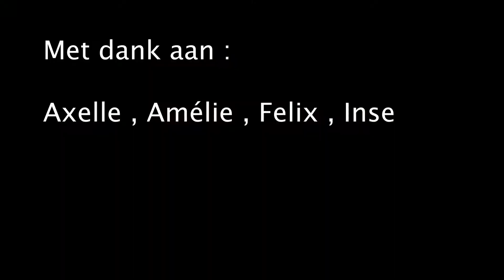YouTube Kamp Knokke Dag 3: Gangnam Style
Gangnam Style, gemaakt door Felix, Axelle ,Inse en Amelie